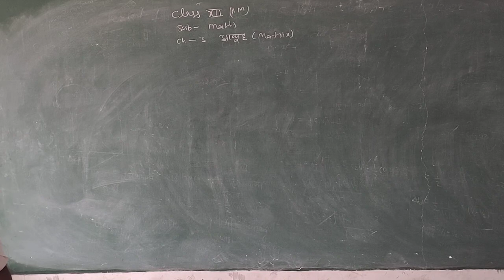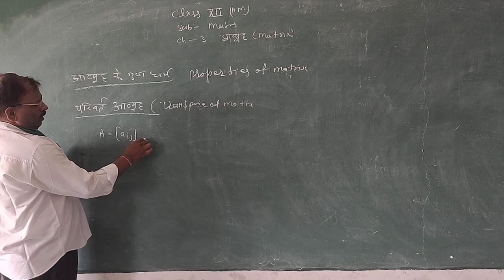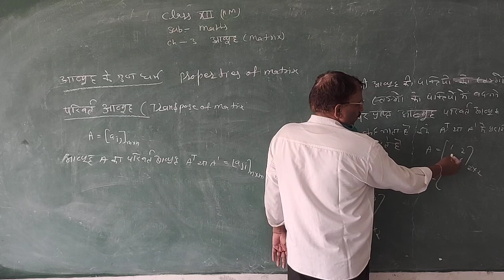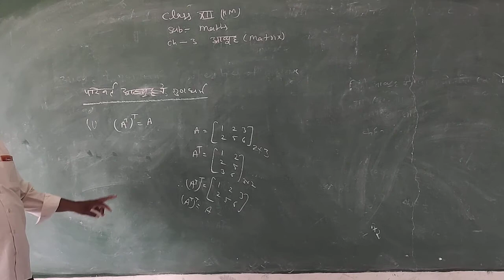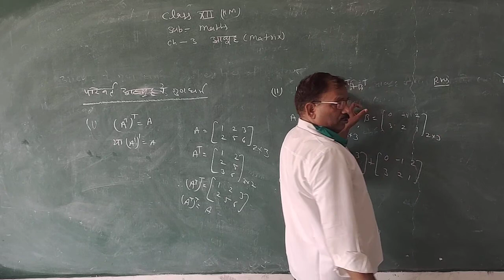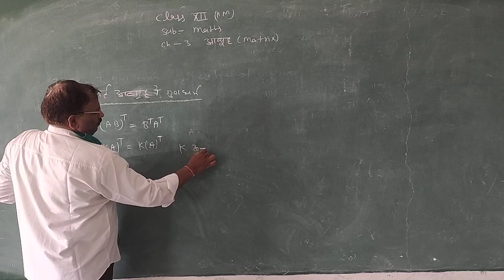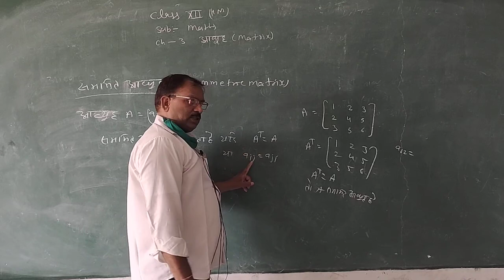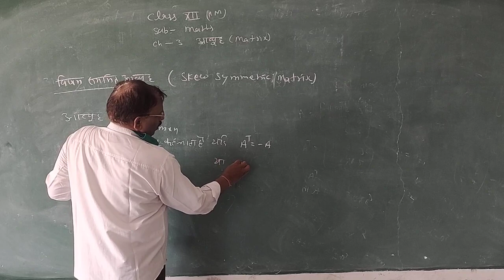RBSE12th Maths आव्यूह Matrix part 5 by Sher Singh Sir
RBSE12th Maths आव्यूह Matrix part 5 by Sher Singh Sir Ideal Education Point New Choudhary Public School